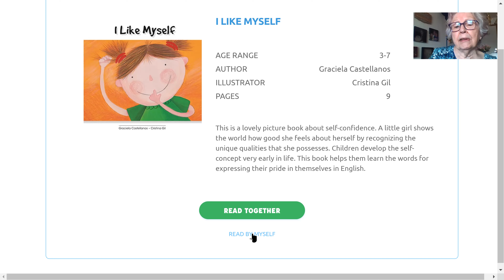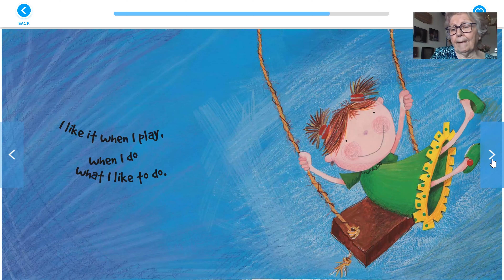I Like Myself read by Barb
Barb reads "I Like Myself"
Ages 3-7